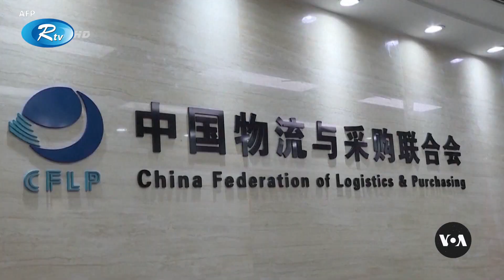VOA Asia Weekly | এশিয়া উইকলি | ভয়েস অফ আমেরিকার ইংরেজি বিভাগের নতুন আয়োজন এশিয়া উইকলি | Ep-82 | Rtv